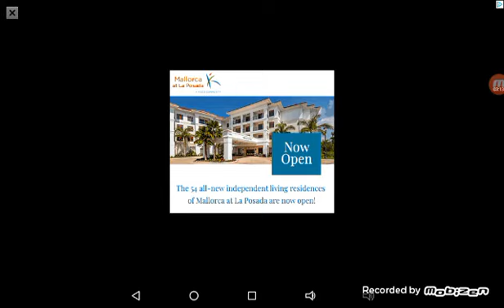Martin plays Minecraft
Do you what me to play with the Elgtra?